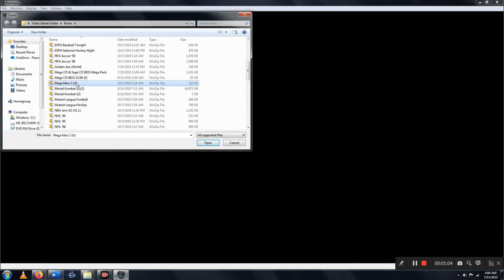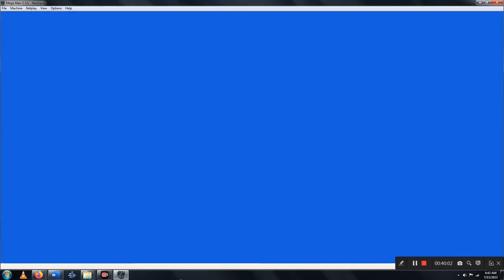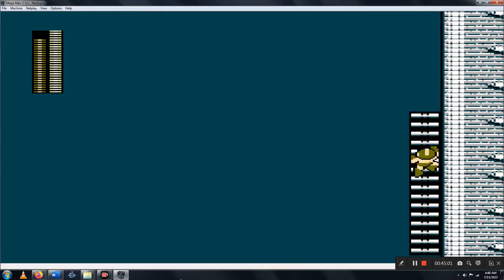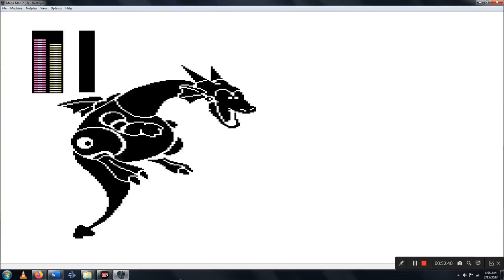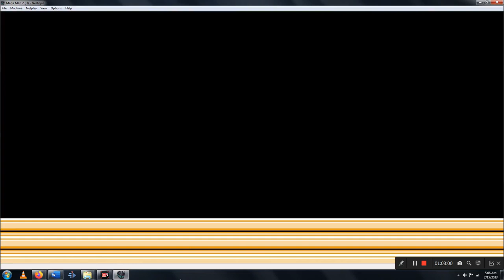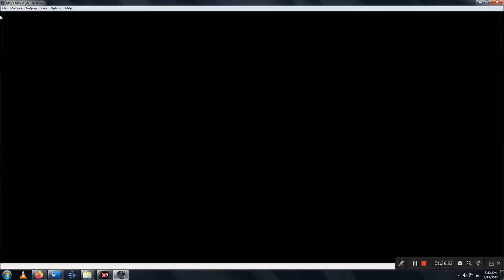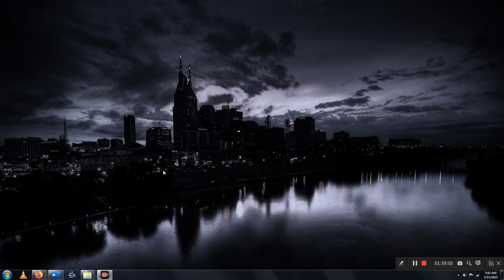Shnootz Gaming - Mega Man 2 [NES] playthrough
What’s up, folks! I’m back with another gaming playthrough, and this time we do a longer session, as Mega Man 2 is a much harder game than either Contra or Golden Axe. So join me as we play an all-time classic for the NES, and one of the most nostalgic games for me personally. And turn up the sound, as the music in this game is ace. Cheers!